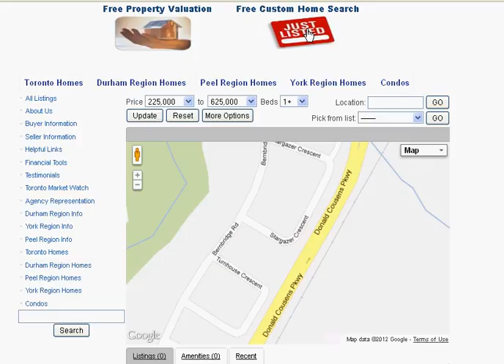Stargazer Crescent Markham